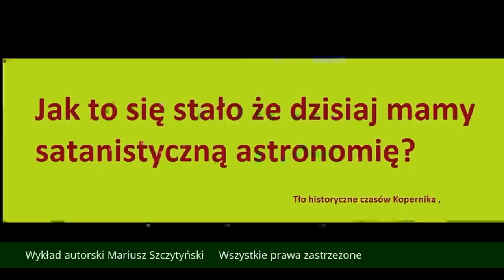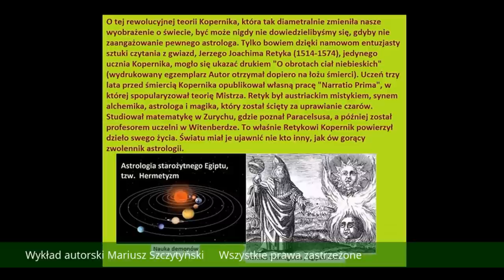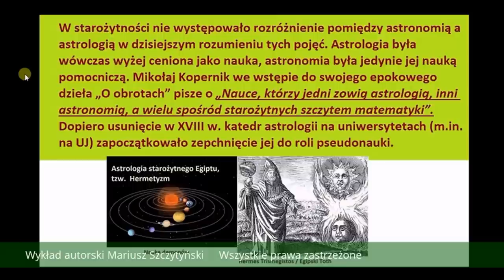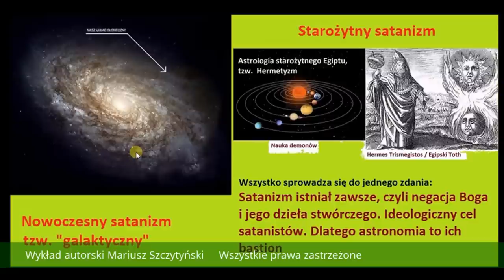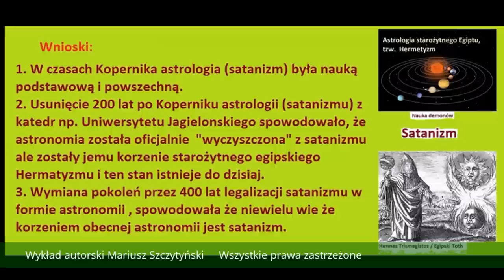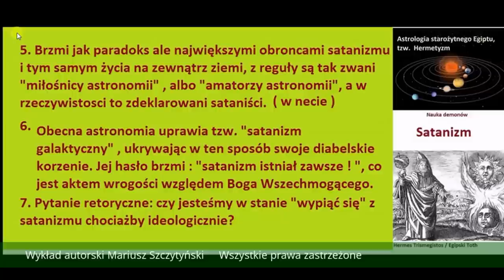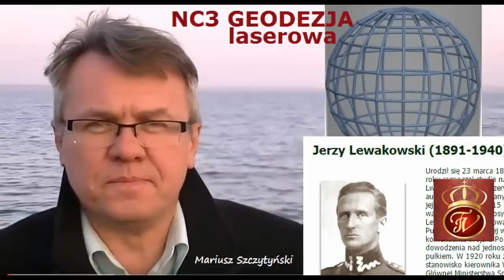NC7 Satanistyczna kosmologia i astronomia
Przedstawiamy 7 film z czwartkowego cyklu NC ;  wykłady autorskie mgr inż. nadzoru Mariusz Szczytyński

06:50 - wysłane do YT 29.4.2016 oraz wklejone do informacji na FB

do YouTube
Szanowni Państwo,
miło nam, że organizujecie kurs, ale nasz problem polega na zjawisku HAKERÓW, którzy łażą po naszym YT i psują efekty naszej pracy.
Zgłaszamy Państwu nielegalne ataki hakerskie w nadziei, że dysponujecie lepszymi narzedziami do zabezpieczeń lub/i możecie nam pomóc.
Pozdrowienia
Redakcja z Wrocławia